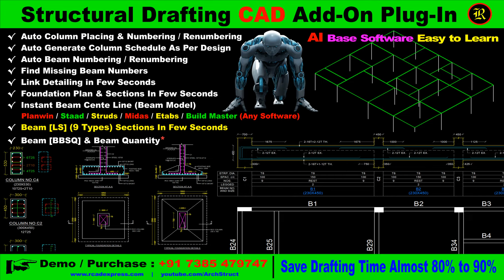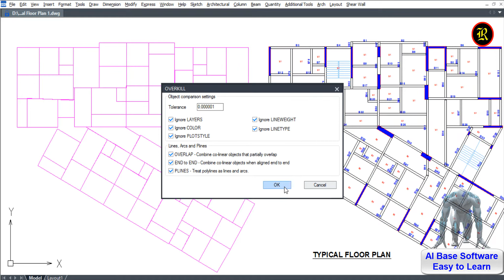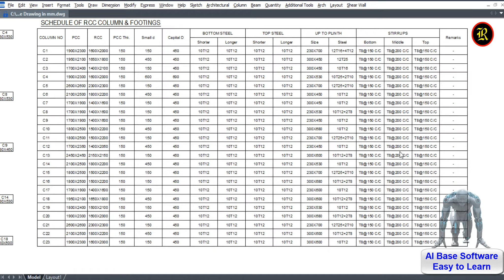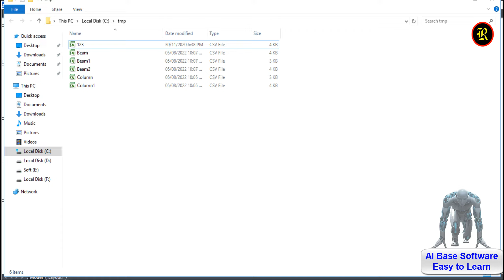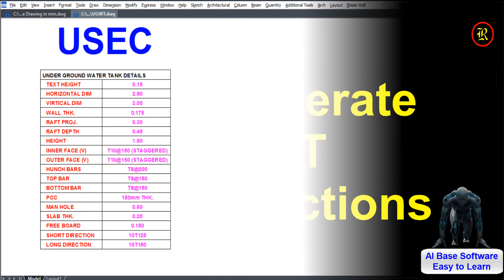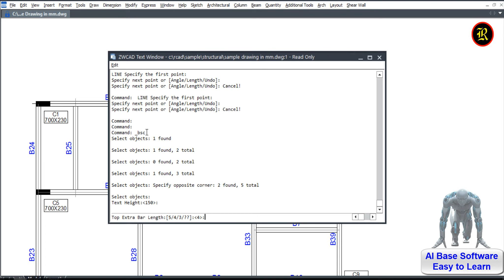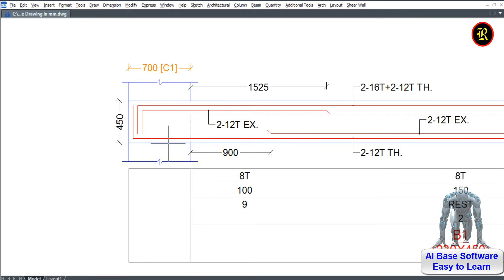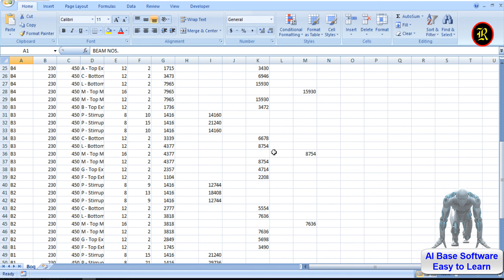Structural AI Base Drafting Software 2024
RcadExpress Artificial Intelligence (AI Base) CAD Add-On Plug-in software for Structural Engineers, Designers, architects, contractors, interior designers, students, academicians, and others using CAD drafting software.

RcadExpress Plug-in Software compatible with Any CAD software. & Commands can be used very easily with 100% accuracy. So many amazing commands are available in this RcadExpress Structural Plug-in software. Anyone can use this software anywhere in the world.